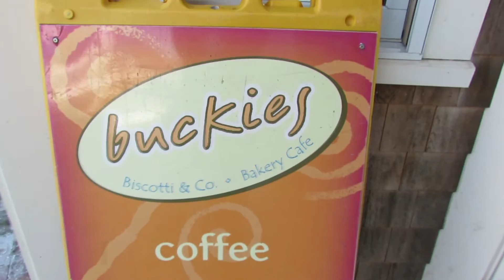Review of #8 breakfast sandwich at Buckies Biscotti, Dennisport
On today's CapeCast: We roll into Dennisport and head to Buckies Biscotti to try their legendary #8 breakfast sandwich, a symphony on focaccia!